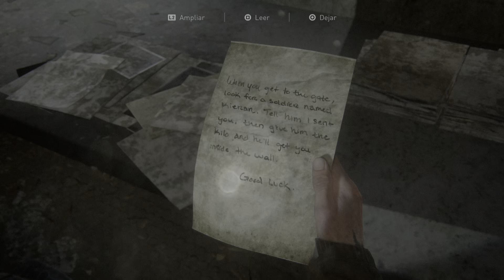The Last of Us Parte II PS5 - Episodio 4 | Llegamos a Seattle